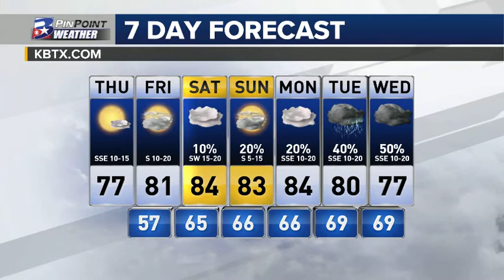Thursday Morning PinPoint Weather Update 3/22